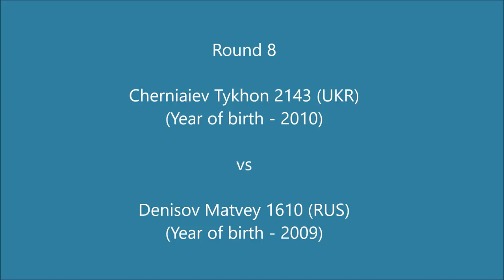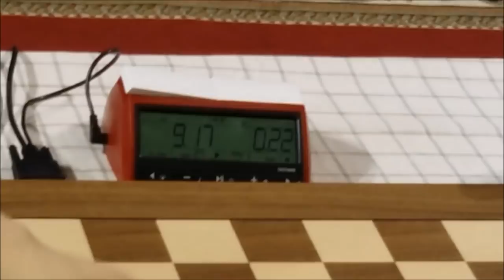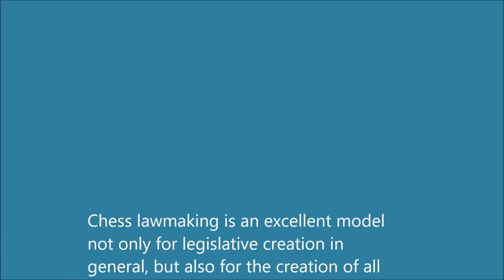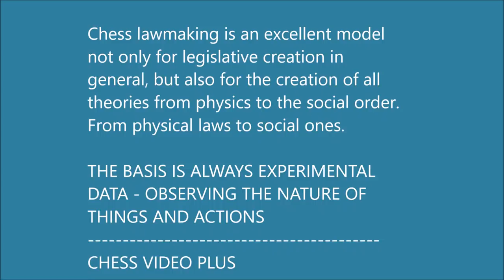Tikhon Cherniaiev vs ???